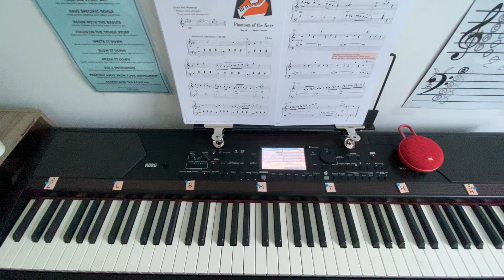PA 3B (pg 32) - Phantom of the Keys